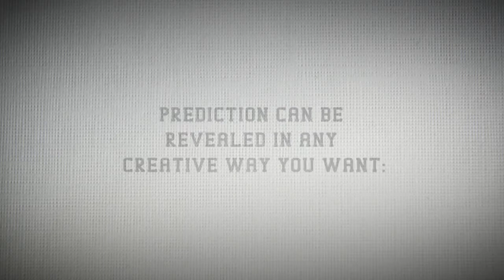SCAANDAL by Adrian Vega at MJM Magic